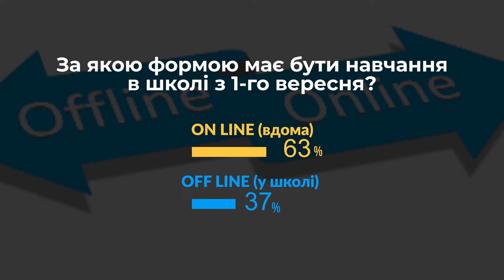Онлайн чи офлайн? За якою формою має бути навчання в школі з 1-го вересня? | проєкт Нові правила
Як мають навчатись школярі в умовах війни? Вдома під наглядом батьків? Або може у школах, де є укриття на випадок небезпеки? Гості у студії розмірковують над тим, який формат навчання буде найкращим для українських дітей. Проєкт “Нові правила” про речі, які зараз непокоять наших містян, про нові ситуації, з якими кожному з нас щодня доводиться мати справу.